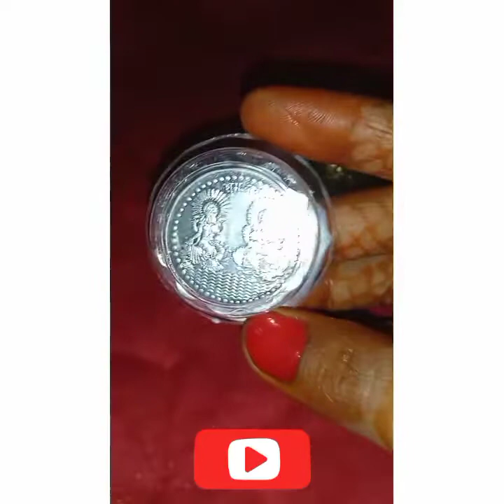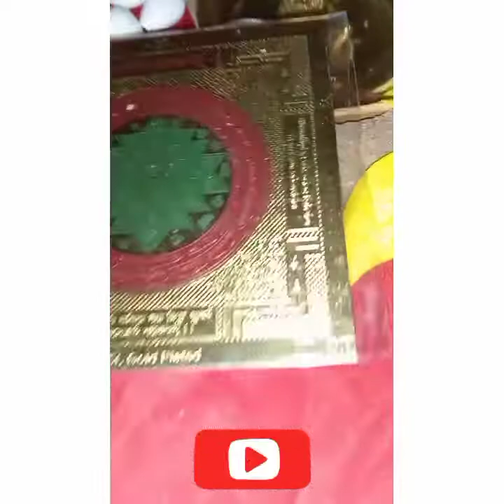संपूर्ण विधि विधान से धनतेरस पर यह लक्ष्मी धन पोटली बनाइए घर में सुख संपत्ति की अपार वर्षा पाइए जय